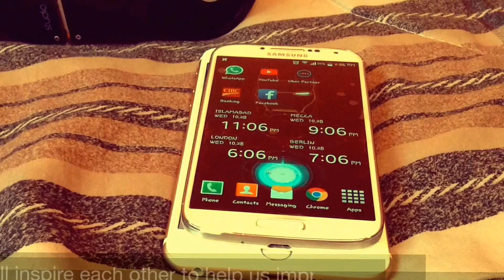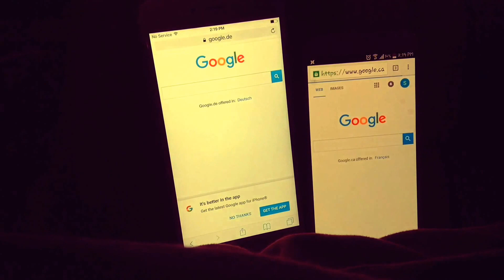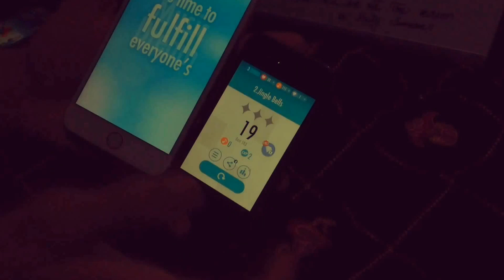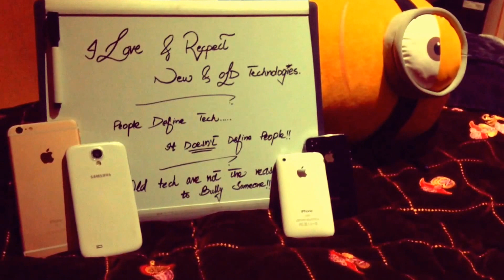iPhone 6s plus vs iPhone 4s vs iPhone 3Gs vs Galaxy S4 review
Older techs should be respected as they were the first step towards the latest product one has. Game play of new games on iPhone 3g, 4s, galaxy s4 and iPhone 6s plus.

if someone does not have a new phone and has settled with an older technology (which was once best of its time), no one has a reason to bully or make fun of them.

Technology should not be the base of our respect for others. It is just there to help us with our daily life.